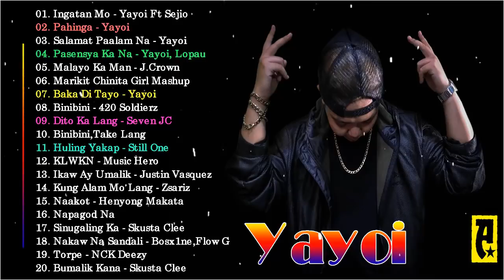Yayoi Rap Song's and King Badjer, 420 Soldierz Rap Song's